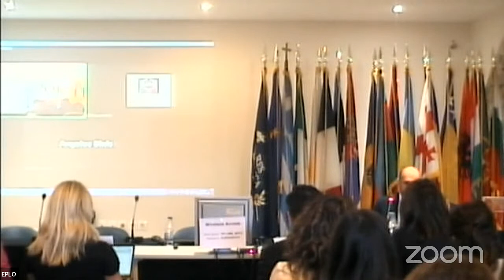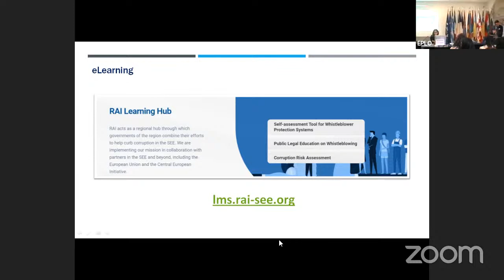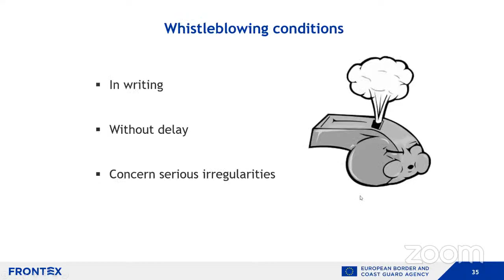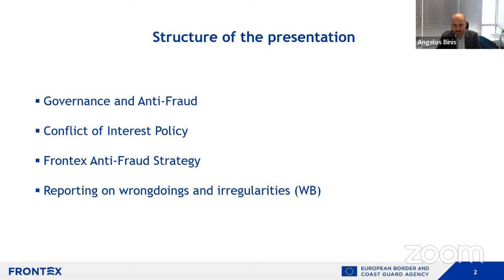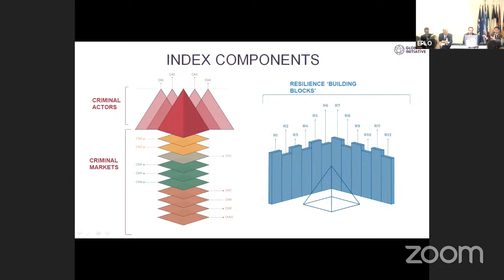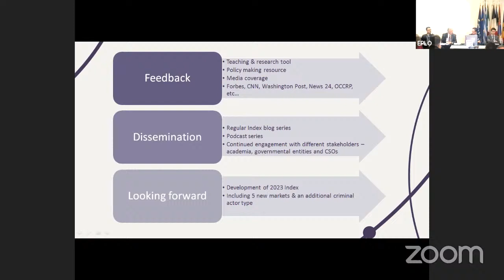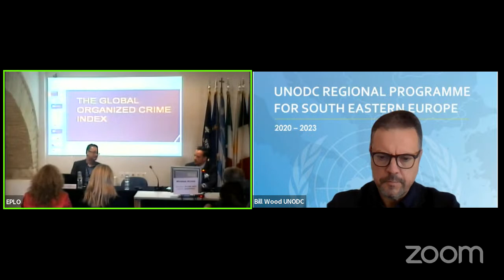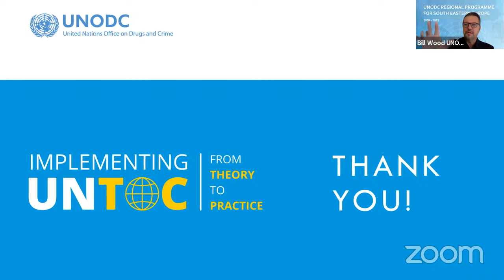‘Teaching Organized Crime and Corruption Courses in South East Europe’